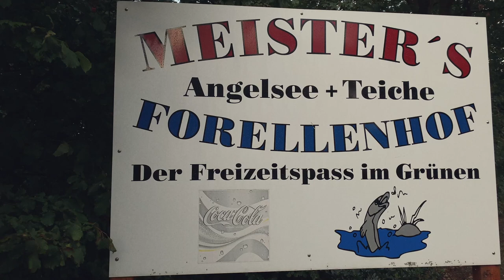Fishing with Musicians - Rapalje Show 89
Good evening and we're live again at the Meister's Forellenhof

It's a beautiful place. Also to take a stroll in the evening. Just for a night walk or whatever. And we got a beautiful sunset

So we are going fishing for trout

It's been a long time since I've been fishing, about 20 - 30 years

When I don't got nothing to do I come here Just for rest

Normally I don't got nothing. I don't even need bait. I don't hook the fish up. But, if I'm hungry, then it's trout alarm

Then I'm coming with my special bait. I fish with worms and fake bait

And when we catch something. What are we going to do with it? Going to eat it! You kill it, I grill it

We look like real fisher men. Specially William with the beard

When we say in German: "Petri heil". Means "Good luck for fishing" in German

If children what to fish here they have  to do a 2 days course. To learn how to fish and to remove a hook from a fish mouth. Because it can be very painful. And how to kill a fish as well. If you want to eat him. Otherwise you  throw him back and let him free

Fishermen always telling stories about these things. What the best bait is and whatever. But believe me. There's no best bait. And there's no good fishermen. There's just stupid fish who bites in the bait

We are very good for the animals. We're not a threat for animals at all. Maybe we will be vegetarians some day. We never catch animals. Vegetarians are only bad hunters